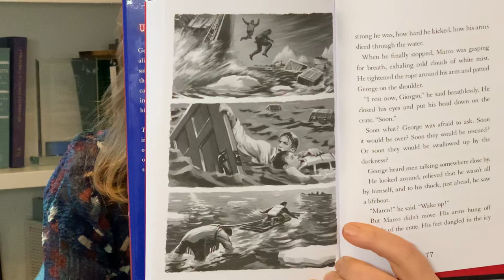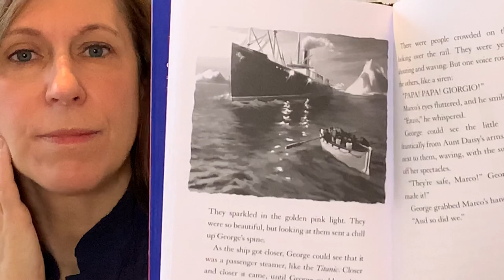Author Lauren Tarshis reads I Survived The Sinking of the Titanic, 1912, chapters 13 & 14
For kids home from school, Lauren is doing daily read-alouds from her series I Survived and from Scholastic's ELA Magazine, Storyworks.

For more day-by-day projects to keep kids reading, thinking, and growing, go to Scholastic's free learning hub, Scholastic Learn at Home:

For I Survived readers, Lauren's website includes many free activities and resources for her books:

This read-aloud is being done with the permission of my publisher, Scholastic Inc.